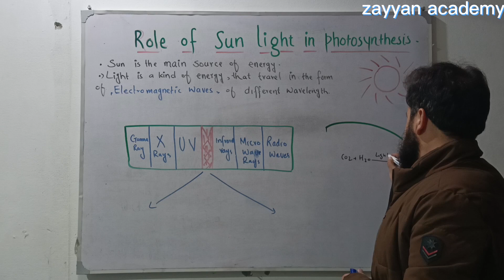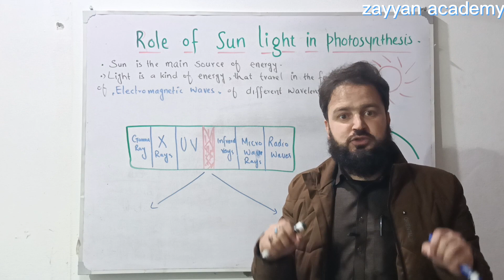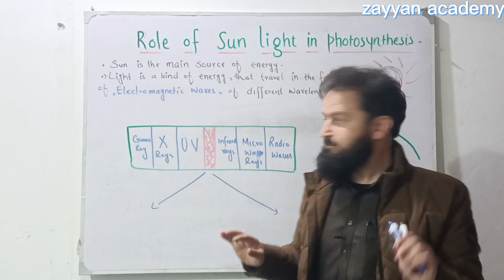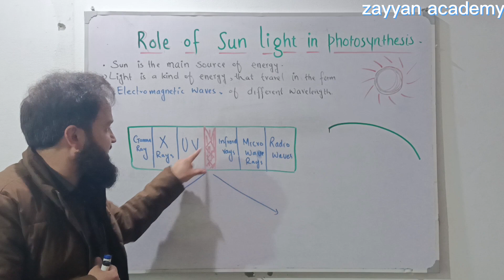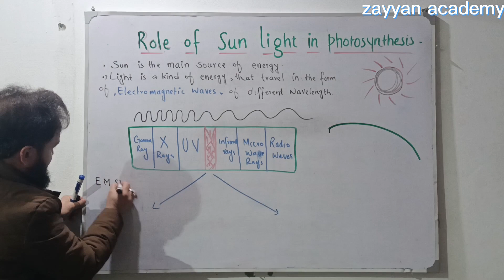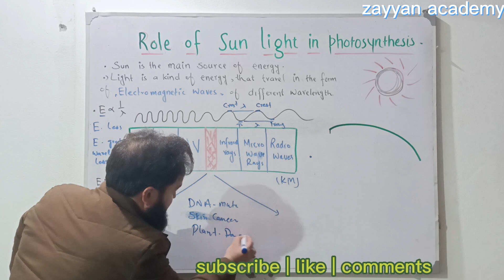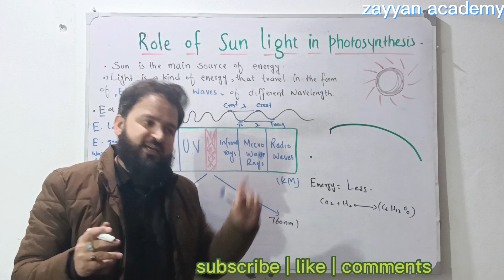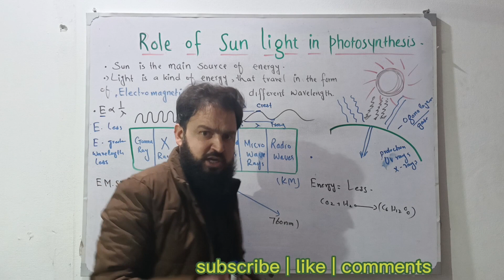Role of Light in Photosynthesis || Bioenergetics// Class 11th Biology.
in this lecture I explain that what is the role of Light in Photosynthesis.what is spectrum and what is electromagnetic spectrum. I explain visible light and how it drives photosynthesis and it's ranges of 390nm to 760nm.this visible light is good for photosynthesis,it best for all forms of life.